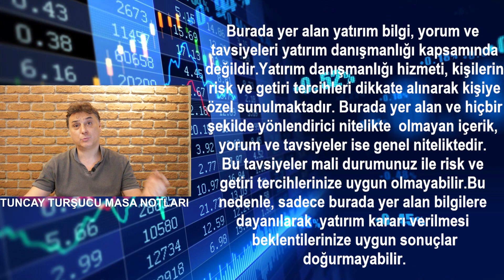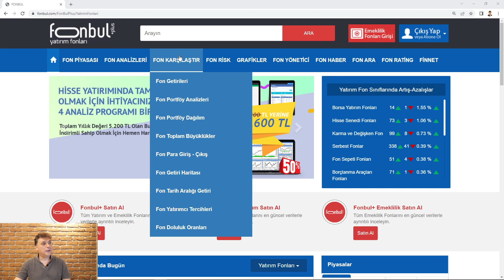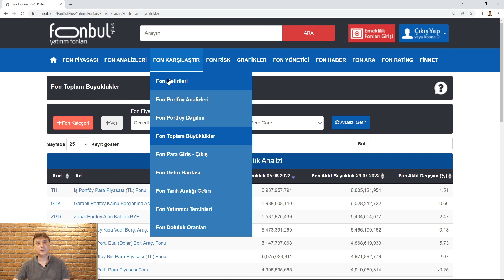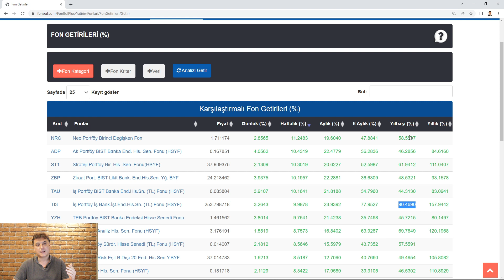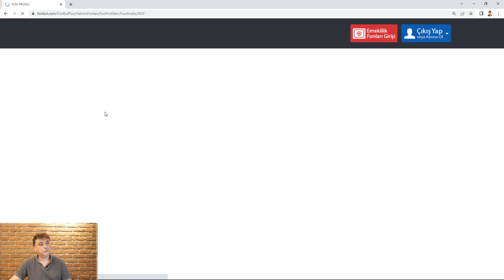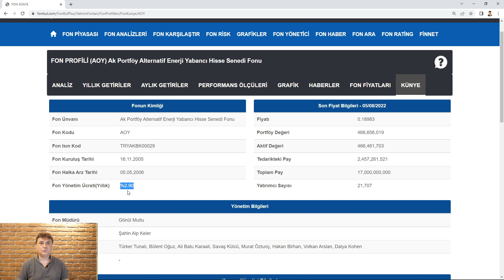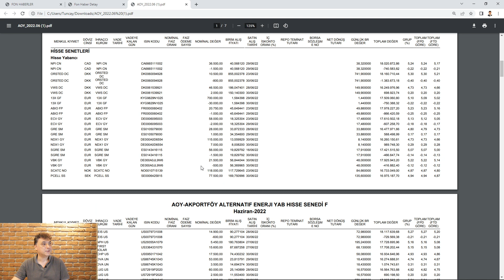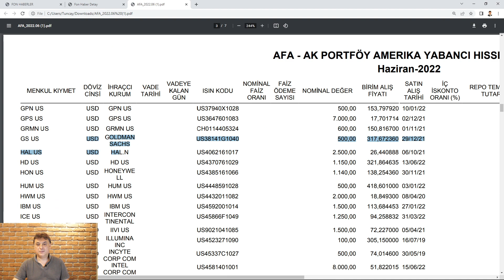YATIRIM FONU ANALİZLERİ VE HAFTANIN YÜKSELENLERİ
Yatırım Fonları hakkında bilgi sahibi olacağınız ve detaylı bilgiler vereceğim videolara devam ediyorum. Bugün biraz daha detaya giriyoruz.

KENDİNİZİ EĞİTİN...

Bu eğitimde Fast Web Mali Analiz Programı 2 ay ücretsiz

Bu eğitimde Finnet200 ve Fonbul programları 2 ay ücretsiz.